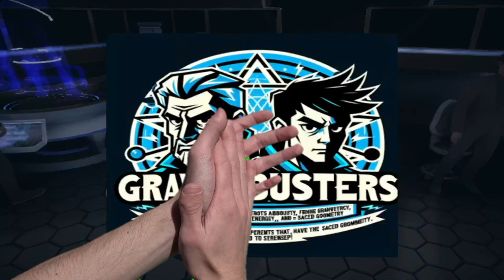Gravity Busters S1E1| The Apple Coil | BeneficenceTV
This is Gravity Busters. Nathan from old man builds youtube channel is hosting a fringe science show where he talks about anti gravity, free energy, sacred geometry and how they are related to new scientific discoveries. The benefactor is a head strong independent researcher who assists Nathan as his protégé. Only, Ben is always messing up the experiments and causing unintended chaos that Nathan has to clean up. Despite being at odds at times they are very good friends.

💬 Did you like this video? Let us know all about it in the comments below!

✅ Visit the HQ for unique shows and shorts on forbidden knowledge, DIY tech guides, and lively discussions
🟩 Important Links to Follow:

*Welcome to the Official YouTube Channel of BeneficenceTV*

Welcome to the Official YouTube Channel of BeneficenceTV! I'm the Benefactor, and we are a progressive media outlet dedicated to bringing you solid entertainment while keeping you informed. Our content dives into the realms of forbidden knowledge, aiming to destigmatize and demystify controversial topics like Marxism, zero-point energy, sacred geometry, plasmoid technology, and anti-gravitics. Our channel features two main shows and a variety of shorts to keep you engaged between episodes. The first show, 'Divine Science,' explores ancient knowledge and spirituality, highlighting their connections to groundbreaking science and technology. The second show, 'Benefactor's Guide to Free Energy Devices,' delves into alternative energy solutions and innovative clean energy technologies.
➡️ We also concluded the first season of 'The Social Situation,' which offered insightful commentary on contemporary social issues. In addition to our shows, we cover a wide range of topics, including progressive media discussions, science and philosophy, clean energy innovations, meditation and mindfulness, contemporary science debates, technology advancements analysis, historical figures in science, spiritual science concepts, modern philosophical theories, environmental technology trends, scientific discovery analysis, mind-body connection studies, and future technology predictions. Join us as we explore the cutting-edge advancements and ancient wisdom that shape our world.

⏱ Timestamps